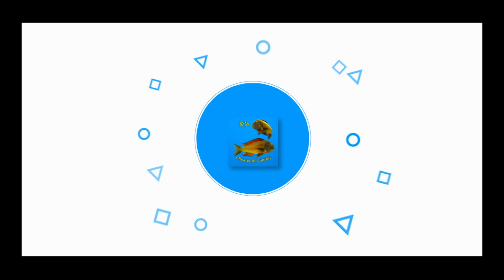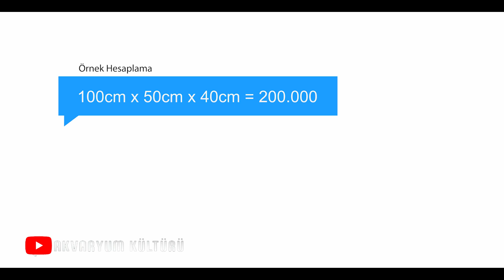JAPON BALIĞI AKVARYUMU NASIL KURULUR ? - Japon Akvaryumu - Japon Balığı Bakımı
Bugün sizlere daha önce genel bilgilendirme yaptığım japon balığı akvaryumunun nasıl
olması gerektiğinden bahsedeceğim. Japon balıklarının akvaryumunun boyutlarından, dekor
ve kum seçimi, ısı ve ışık şartları, asgari olarak gerekli olan ekipmanlar ve beslenme gibi
konular hakkında detaylı bilgi vereceğim.

Kanalımızda vatoz, tropheus, lepistes üretimine dair faydalı bilgiler bulunmaktadır. Ayrıca akvaryum hobisiyle uğraşan herkesin bilmesi gereken yavru büyütme,  azot döngüsü, bakteri kültürü, akvaryum bakımı ve daha pek çok konuda yararlı bilgiler yer almaktadır.